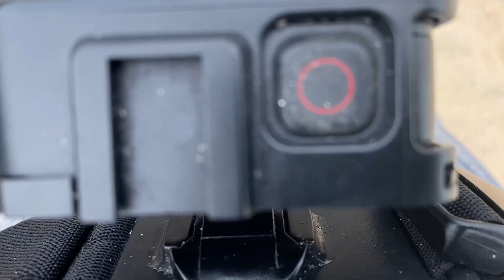tratando de pescar flounder pescando y disfrutando